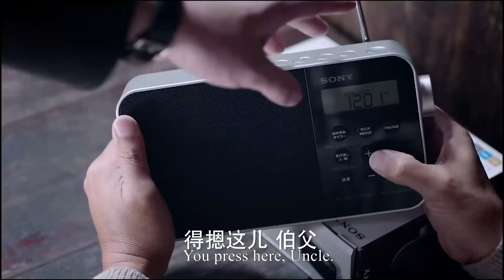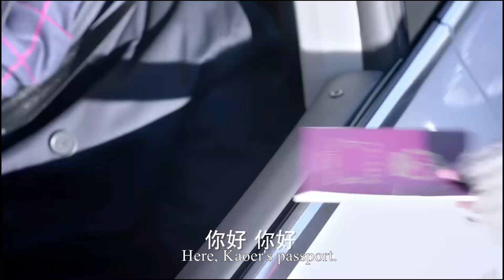腹黑總裁為了追求灰姑娘跑到她娘家討好未來岳父，殊不知灰姑娘跟窮小夥正在大山裏親熱，如膠似漆！EP14-4 Chinese Drama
"rgkyzya
💘【劇情簡介】該劇是由王雷執導，佟大為、劉詩詩、保劍鋒、郭曉小 、楊壹童、齊歡等連袂主演的現代都市情感劇。該劇講述了電臺主播白考兒在經歷了丈夫離奇過世的打擊後，陰差陽錯先後與已故情敵之夫、著名鋼琴家耿墨池以及亡夫兄長、海歸企業家祁樹禮產生感情糾葛並終獲幸福的故事。我們是按劇情順序剪輯的，進入熱劇不停，線上看更多超爽片段